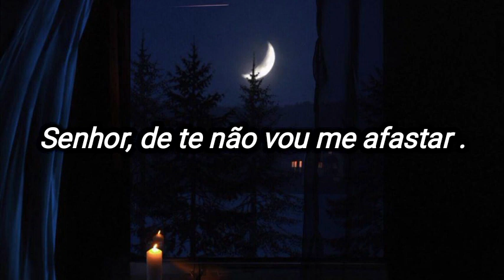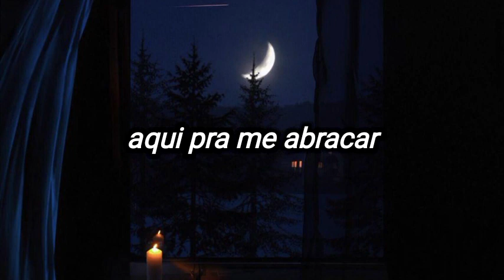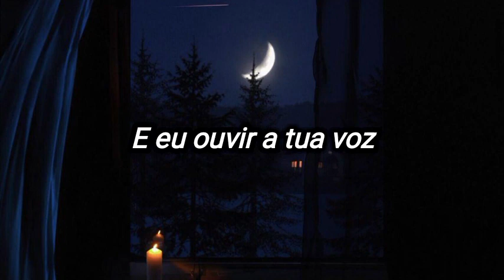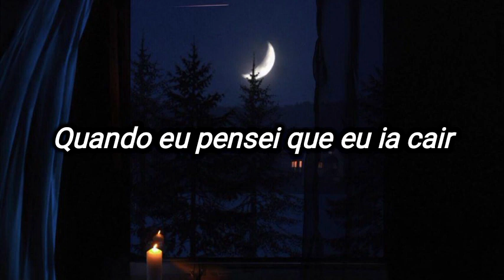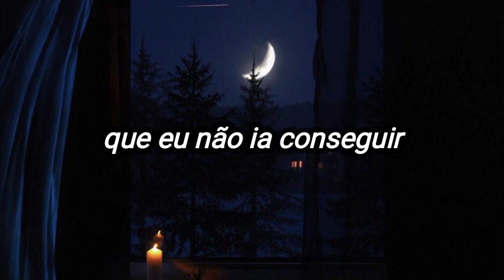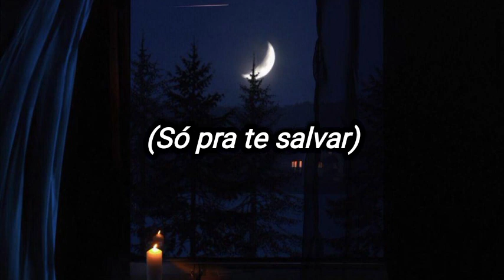Lucas Santos | Eu vou descer do céu [ Canção Autoral]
Canção Autoral
composição: Lucas Santos / Samy Texeira

Letra
 _Canção Autoral_
 _Lucas Santos_
 _Canção: Eu vou descer do céu_

Senhor, preciso contigo falar .
Senhor, de te não vou me afastar .
As lutas vem o vento sopra mais ainda bem, eu vou vencer as provas vou vencer as provas , se contigo eu estiver  se contigo eu for..

Ôoooo.

Preciso te ouvir
Preciso do meu pai aqui
Preciso contigo  falar
Preciso do meu pai aqui pra me abracar

Âaaaaa

E eu ouvir a tua voz sussurrando assim
quando pensei que eu ia parar
ele falou comigo
Falou comigo assim:

Eu vou descer do céu pra mostrar que eu sou Deus

Eu vou descer do céu e vou salvar o povo meu

Eu vou descer do céu só pra te liberta

Eu vou descer do céu a salvação vou te entregar

Eu vou descer do céu
Do céu

Ôoooooo
Do céu, só pra te salvar

Quando eu pensei que eu iria parar
(Ele desceu do céu)
Quando eu pensei que eu ia cair
Quando eu pensei que iria  desistir
(Ele desceu do céu pra mim)

Do céu pra mim
Ôoooooo

Quando eu pensei que eu não ia conseguir
Desceu do céu pra mim

Eu vou descer do céu só pra te libertar

Eu vou descer do céu e a  salvação vou te entregar

Do céu
Do céu
Do céu
(Só pra te salvar)